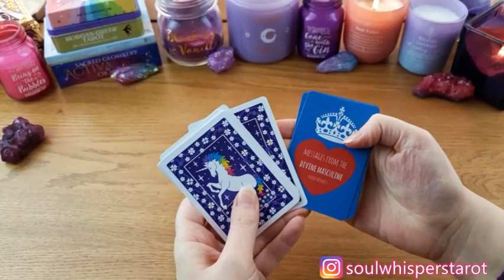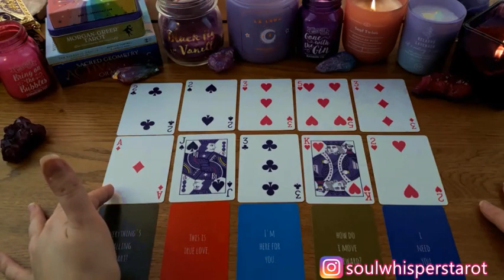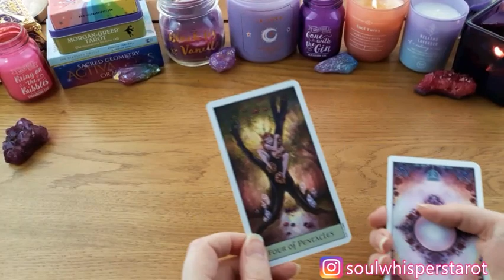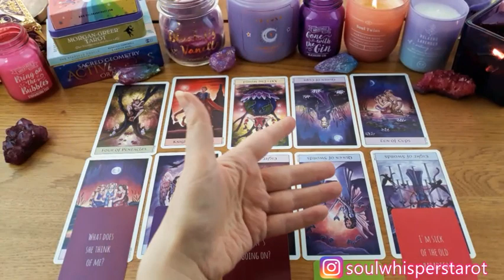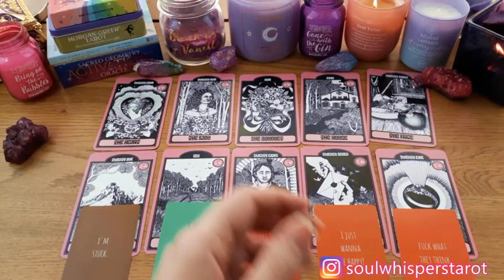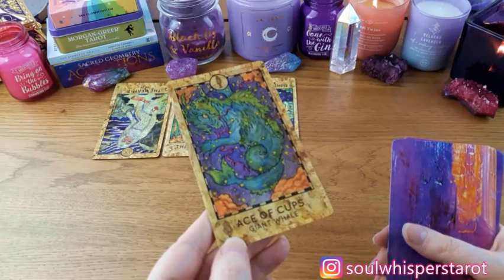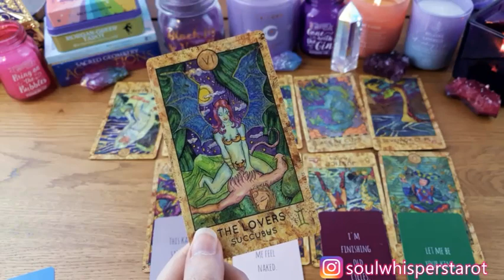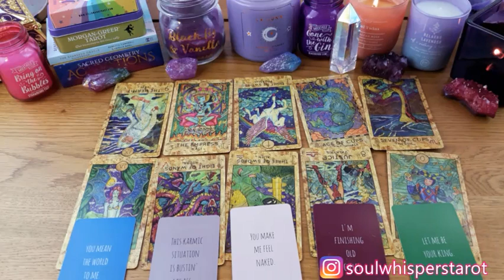HOW DOES HE FEEL ABOUT ME? ❤️ *Pick A Card* Love Relationship Twin Flame Crush Tarot Reading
Pick A Card Love Relationship Twin Flame Crush Tarot Reading - HOW DOES HE FEEL ABOUT ME? ❤️

This video is a 'pick a card' reading. Pick the card you're most drawn to to reveal your message. Here are the timestamps for each card:

Cards 1) 1:15
Cards 2) 21:11
Cards 3) 34:27
Cards 4) 47:01

✨ GET THE EXTENDED READINGS HERE: ✨

 Use Code: 50YOU

✨♾️ GET MY TWIN FLAME UNION ONLINE COURSE HERE: ♾️✨

✨🎧 GET MY AUDIO BOOKS HERE: 🎧✨

✨💌 SIGN UP TO FREE ADDITIONAL READINGS HERE: 💌✨

Karen x